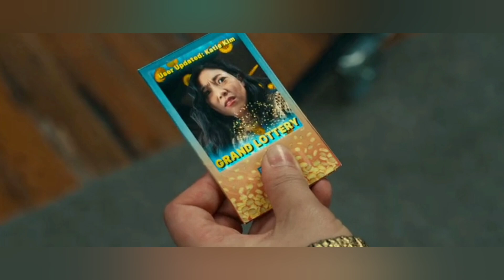Jackpot 2024 Movie Review Bangla Explained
Jackpot 2024 Movie Review Bangla Explained cine sona

Jackpot! is a 2024 American action comedy film directed by Paul Feig and written by Rob Yescombe. The film stars Awkwafina, John Cena, Ayden Mayeri, Donald Elise Watkins, Sam Asghari, and Simu Liu. The film follows Katie (Awkwafina), a former child actor who wins a $3.6 billion lottery and must fend off people trying to kill her in a future version of California.

Cine sona channel sometimes use Film Clips, TV series Clips, Web Series Clips, Animation Series Clips to explain about the Film, Web Series, Trailers and Songs, but all under section 107 of the copyright Act 1976, allowance is made for FAIR USE for purpose such as criticism, comment, news reporting, teaching, scholarship and research.

R 3